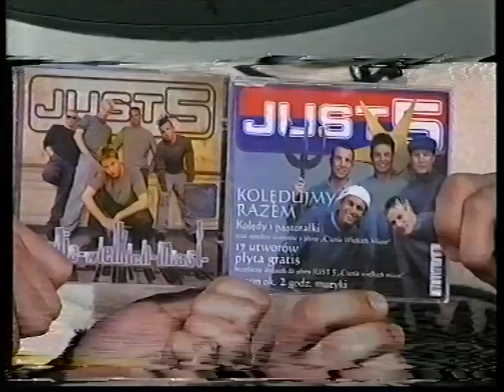Polsat2 - Fragment programu Shock Block (styczeń 2000)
Fragment programu muzycznego "Shock Block" wyemitowanego na kanale Polsat2 na początku roku 2000. Gościem wydania był zespół Just 5.